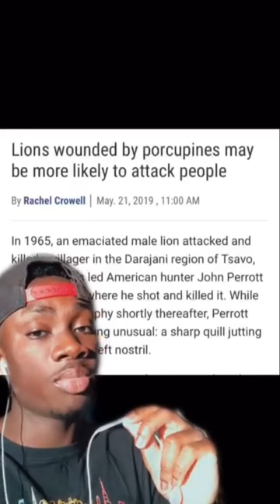Funfacts 🦁🐙 animals dangerousanimals wildanimals wildlife nationalgeographic facts short